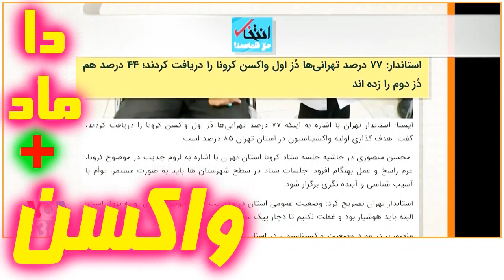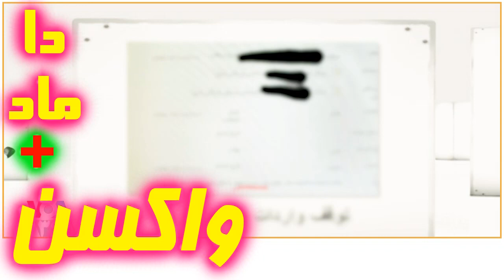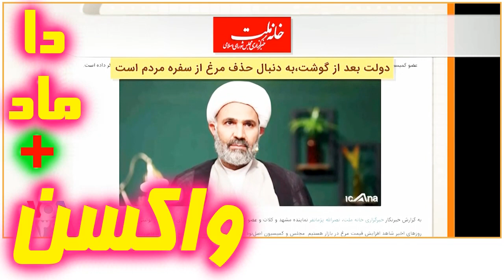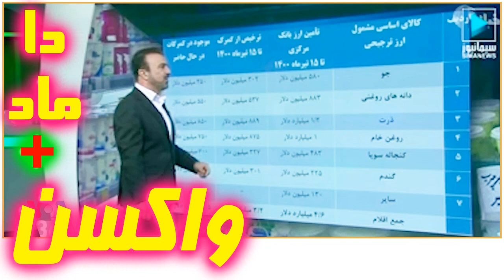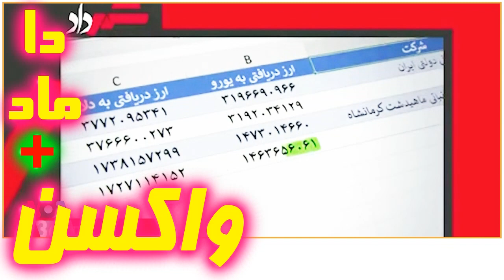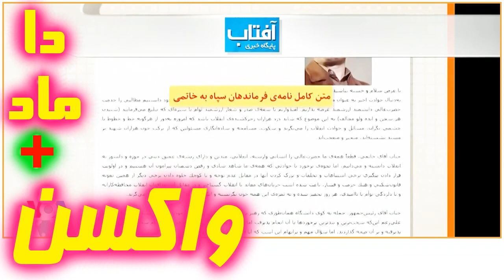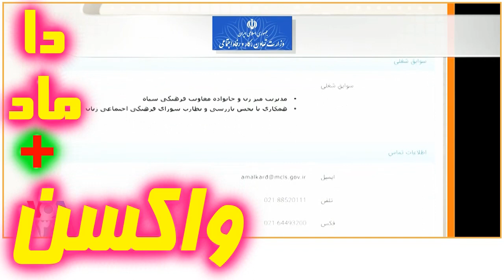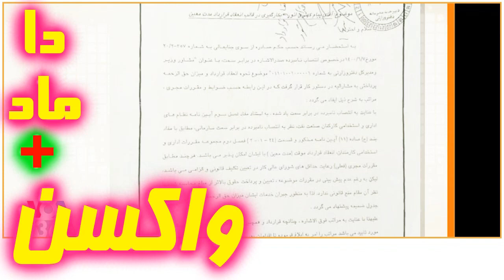VOA Last Page, دولت داماد و شوهر انگلی « نبود واکسن ـ کشتار مردم » ؛